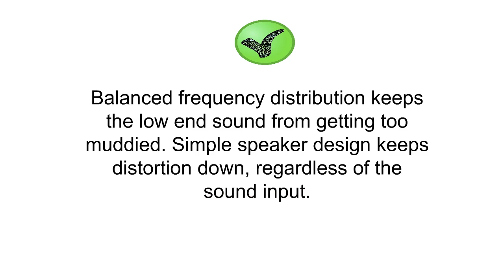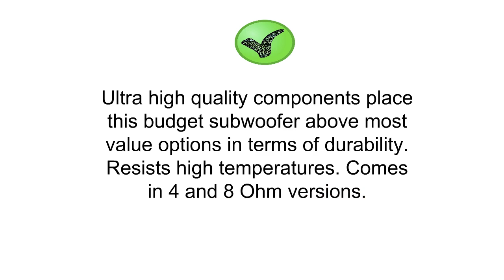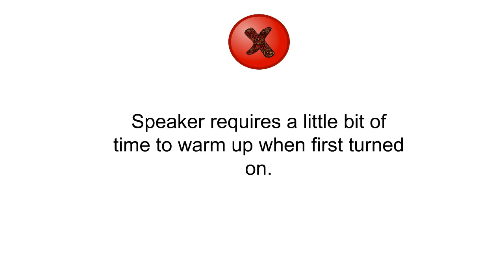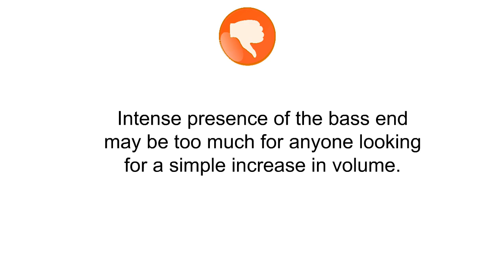Top 3 Best Inch Car Subwoofers You Can Buy 2019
3. Skar Audio ZVX-18v2 D2 18" 3,200W Max Power Dual 2 Ohm SPL Car Subwoofer
2. Rockville RVW1800P8 1800w 18" Raw DJ Subwoofer 8 Ohm Sub Woofer 107OZ Magnet
1. RCF L18P400 Professional Car and DJ Low Frequency 18-Inch Transducer